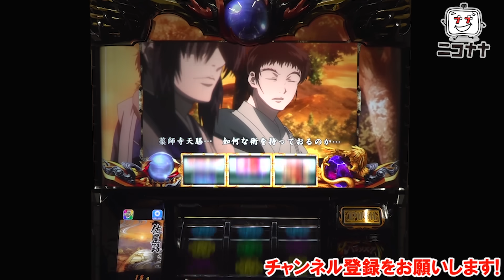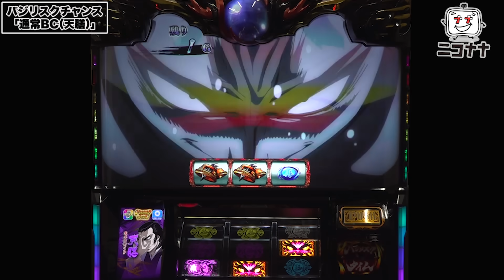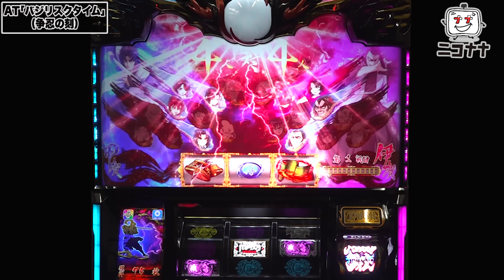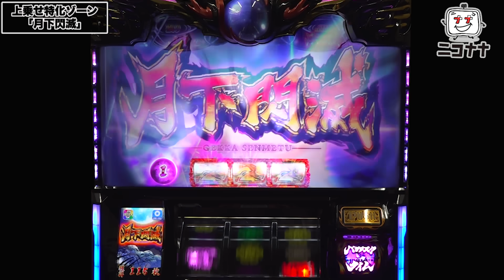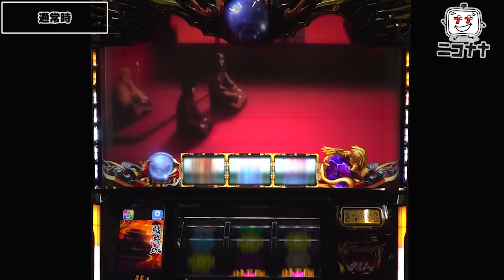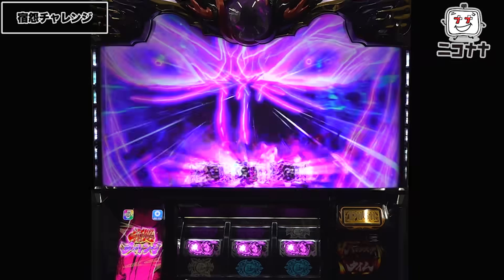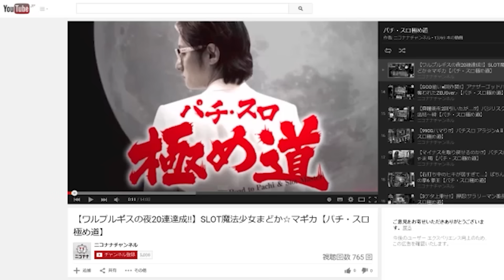新台【スマスロバジリスク絆2 天膳 BLACK EDITION】エンディング後は50%で高継続ATへ! ツラヌキ連発でバジリスクタイムが終わらない?「イチ押し機種CHECK！」[パチスロ][スロット]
2023年12月18日(月)～導入。
新台「スマスロバジリスク～甲賀忍法帖～絆2 天膳 BLACK EDITION」最新台!
人気機種「バジリスク絆2」のゲーム性はそのままに出玉性能が大幅アップ! 高継続ループの大チャンスとなる「宿怨チャレンジ」でAT完走が連発する!?

今回は、スロット新台「スマスロバジリスク絆2 天膳 BLACK EDITION(スマスロバジリスク絆2 天膳ブラック)」をお届けします。

◆動画説明
00:00 基本情報
00:33 通常時のポイント
01:04 宿怨ポイント(連続演出失敗などで蓄積、MAXで次回BCが「宿怨チャレンジ」に変化)
01:21 バジリスクチャンス
01:40 バジリスクチャンス「天膳BC」(告知G数でBTシナリオを示唆、BT非当選時は宿怨ポイント示唆)
02:25 AT「バジリスクタイム」(1セット約40G、純増2.9枚、継続率はシナリオ管理)
04:01 月下閃滅(ストック上乗せ特化ゾーン)
04:57 エンディング
05:27 宿怨チャレンジ(成功期待度50%以上、成功で「天膳BT」突入)
06:30 AT「バジリスクタイム」(開始画面・天膳)
07:03 AT「バジリスクタイム」(甲賀10人状態)

・タイプ：ATタイプ(シナリオ管理継続抽選＆セットストック)
・純増：約2.9枚
・ベース：約32G
・天井：333G＋α
・各数値
　　　  ﾊﾞｼﾞﾘｽｸﾁｬﾝｽ  ﾊﾞｼﾞﾘｽｸﾀｲﾑ　出玉率
設定1：　1/124.7　　1/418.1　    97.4%
設定2：　1/123.2　　1/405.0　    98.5%
設定3：　1/119.2　　1/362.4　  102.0%
設定4：　1/113.6　　1/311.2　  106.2%
設定5：　1/108.5　　1/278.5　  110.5%
設定6：　1/105.0　　1/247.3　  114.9%

■導入日
2023年12月18日(月)～
【ジャグラー】我慢の中間設定!? 高設定否定でBIG連で勝ち逃げする方法!!「るり嬢のスロジョ日記～第171話～」

【スマスロ北斗の拳】設定6以上の中段チェリー! キリン柄ザコからアミバで夢想転生へ!!「るり嬢のスロジョ日記～第168話～」

【スマスロ ヴァルヴレイヴ】超最速夢の万枚! 設定6か引き戻しとハラキリドライブ連発!!「こはるのもっと!萌えセン～第64話～」

新台【スマスロモンキーターンV(モンキーターン5)】エンディング後は上位AT・青島SGへ! 最強特化「究極全速」はフリーズ連発3ケタ上乗せしまくり!

【スマスロ北斗の拳】オスイチ謎当りに、幻の北斗揃い! 湯川舞のイリュージョンで無想転生バトル突入なるか!?「今日出す！リベンジャーズ～第18回～」

【ジャグラー】辛すぎる難関の低設定に抗う! プレミアムのフリーズと無音に救われた結果!!「るり嬢のスロジョ日記～第170話～」

新台【パチスロ交響詩篇エウレカセブン HI-EVOLUTION ZERO TYPE-ART】初代エウレカが完全復活! ボーナスとARTの波が止まらない!!

【ジャグラー(ファンキージャグラー2)】プレミアムのまろ吉マシンガン炸裂! 荒波ファンキーとギリギリの戦い!!「るり嬢のスロジョ日記～第167話～」

スマスロ 新台【マジカルハロウィン8(マジハロ8)】5号機マジハロ5をスマスロで完全再現! スーカボを超える究極モード搭載!?

【スマスロ ヴァルヴレイヴ】ヴヴヴの設定6は後ヅモもイケる!? 梅屋シンが最後まで高設定を探しまくる!「俺が打とう、お前と俺の金で!!～第10回～」

【スロット 炎炎消防隊】設定6でアドラバースト＆大勝ち目指してブン回し!「ノムラ、100%で勝ちたいってよ!～第14回～」

【スマスロ北斗の拳】梅屋シン流、スマスロの立ち回り! 狙うは北斗か、ヴヴヴか、それとも…?「俺が打とう、お前と俺の金で!!～第9回～」

新台【ドラゴンハナハナ～閃光～】設定6で1/199! シリーズ最高のBIG確率でプレミアム点滅やフリーズも出現しまくる!?

【スマスロ北斗の拳】佐藤雅美が衝撃の結末! 短縮天井から無想転生バトルへ!!「女優･佐藤雅美の目指せ! イイ女～第98話～」

【甲鉄城のカバネリ】裏美馬STで生駒覚醒しまくり!? 政重ゆうきがまた神回を作りました!!「ギャラクティカ～第134回～」

【パチンコ リゼロ2 新台 (e Re:ゼロから始める異世界生活 season2)】鬼がかりverを超える1500発上乗せループ搭載! 先バレ等の演出も継承進化!

【マイジャグラー5】プレミア級のペカリ! 大ハマりからBIG連で一気に捲った結果!!「女優･佐藤雅美の目指せ! イイ女～第97話～」

【新鬼武者2 スロット】ロングフリーズ! 震えが止まらん!!「こはるのもっと!萌えセン～第36話～」

【スロット 炎炎ノ消防隊】高設定? 設定6? 河原みのりが万枚を目指して炎炎消防隊を粘った結果「ギャラクティカ～第152回～」

【NOぶら(のーぶら)】リベンジに燃えるノーブラ女子が、北斗揃いでついに初勝利!?「NOぶらパチ＆スロ～第11回～」

【戦国乙女4】美原アキラと佐藤雅美がプレミアム乙女アタック＆神謀覚醒に突入! ぶっ壊した結果!!「アキラとまさみのどっちのおかげ？～第36話～」

【ハッピージャグラー】必見! プレミアムの隠れオっぽとレバーオンファンファーレ!!「こはるのもっと!萌えセン～第60話～」

【レオ子＆あきげん秋山】湯川舞を殴りたい/クソ負けアベンジャーズ/レオ子の凸撃「レオ子・秋山の下世話イド!～第五十二夜～」